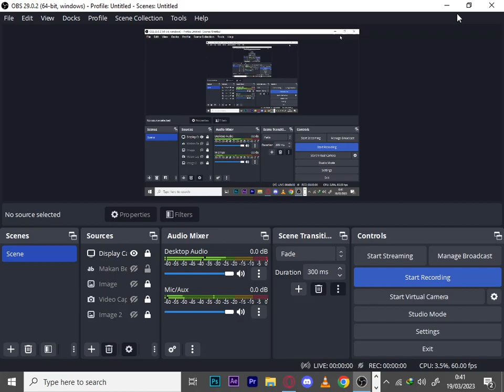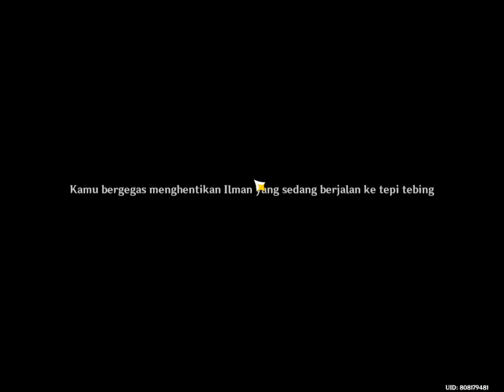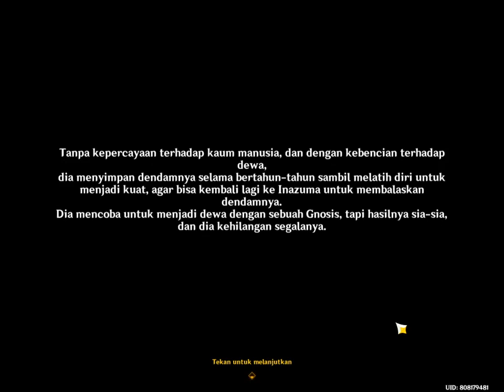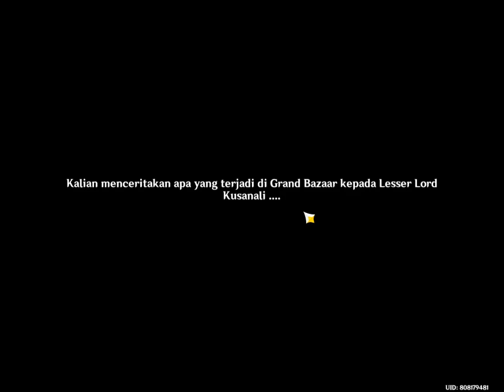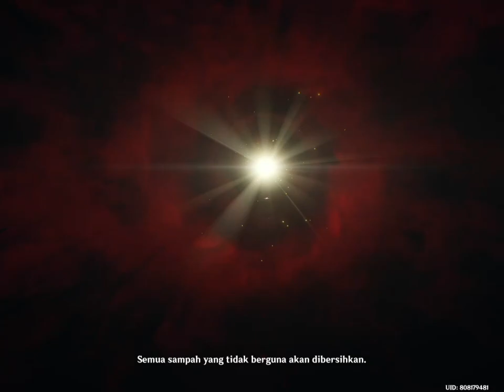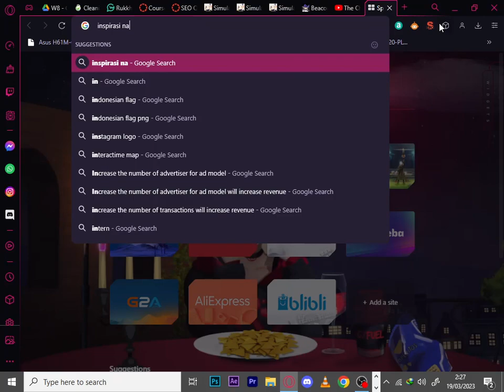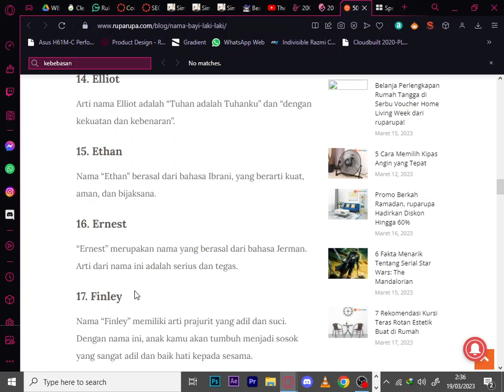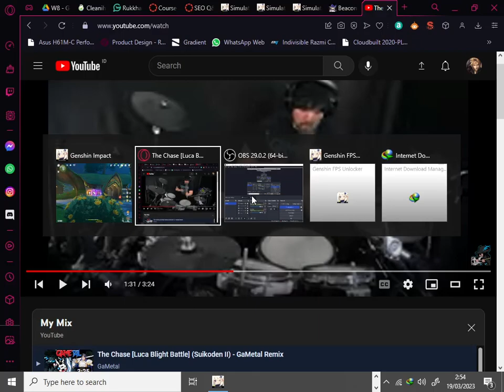Sumeru Archon Quest 8 - Wanderer Rebirth of Scaramouche [Game Archive] - Genshin Impact